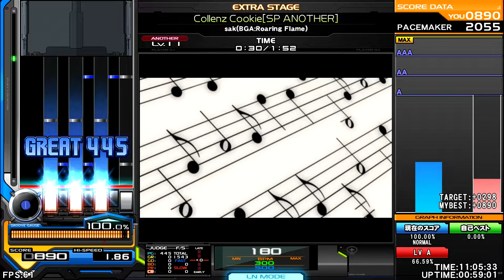sak(BGA : Roaring Flame) - Collenz Cookie (SP Another) [HAPPY HARDCARE] ♫ InSaNe BMS Pack C ♫